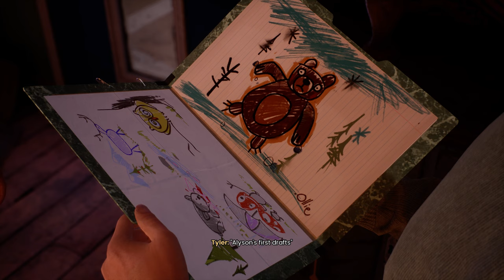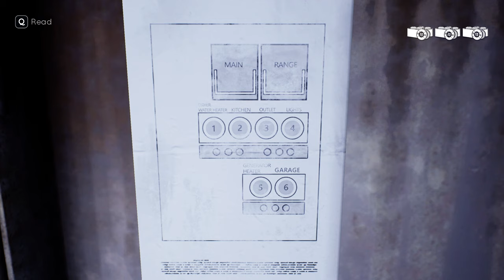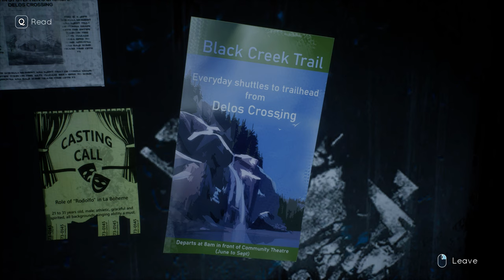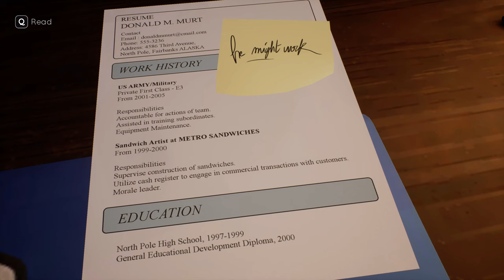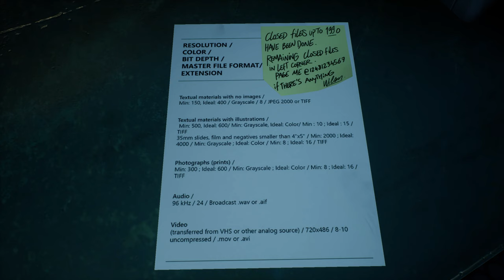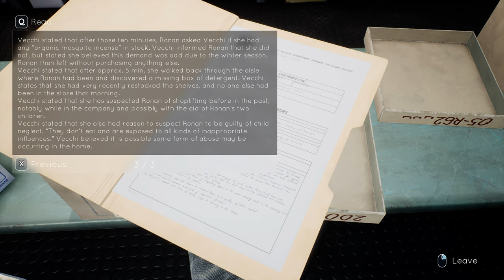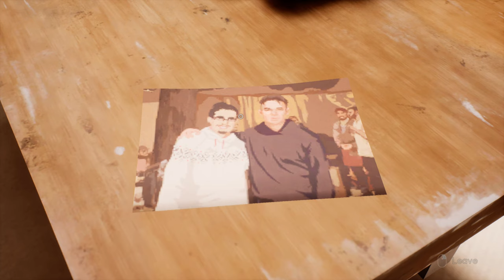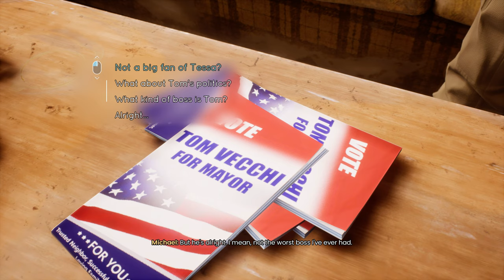Tell Me Why: Chapter 2 - 1 of 2 - 2020 09 14 - Gameplay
This is just a GAME.

You can play it (and much more TOP GAMES) with Microsoft:
XBOX (GAME PASS - PC - and/or XBOX) - (with a Subscription)

or you can buy the Full Game - or GAMES - (if you Like)

Attention:
Sometimes some hard words are used.